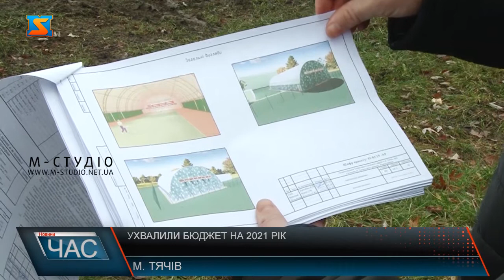Ухвалили бюджет на 2021 рік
В Тячеві відбулося друге пленарне засідання другої (позачергової) сесії Тячівської міської ради восьмого скликання. Перед тим, як перейти до розгляду питань порядку денного, у залі озвучили заяву групи депутатів від партії «Рідне Закарпаття» про створення однойменної фракції у міськраді (голова – Іван Клебан). Далі перейшли до розгляду питань порядку денного. Основне питання – бюджет Тячівської громади на 2021 рік. Головний фінансовий документ обговорили детально по пунктах. Дохідна частина річного бюджету громади становитиме майже 198 мільйонів гривень, з яких 114 мільйонів – власні надходження та 83 – субвенція на зарплату педагогам.
Ще 12 мільйонів планують отримати від єдиного податку, 3 з половиною мільйони – від надання адміністративних послуг, мільйон гривень – від оренди комунального майна. Витрачатимуть кошти за програмами. Зокрема, на програму озеленення та благоустрою планують спрямувати поки лише 3 мільйони гривень. У мільйон 920 тисяч гривень  обійдеться вуличне освітлення всіх населених пунктів громади.У бюджеті громади передбачили кошти і на дофінансуванняпроєктів активних громадян, які перемогли у «Конкурсі соціальних ідей» та  отримають підтримку Британської Ради.Ці проєкти планують реалізувати до кінця травня.Понад мільйон гривень виділили на виплату матеріальних допомог мешканцям громади. Кошти витрачатимуть і на розвиток фізичної культури і спорту, організацію змагань з різних видів спорту, переїзди спортсменів тощо.Утримання об’єктів спортивної інфраструктури обійдеться у 800 тисяч гривень. Щодо капітальних видатків, то кошти спрямують на завершення ремонтів у школах громади – Руськополівській та Тячівській №1, будівництво критого корту. Також у 2021 році з Державного фонду регіонального розвитку профінансують будівництво у Тячеві водозабору. На це з державного бюджету виділяють 21 з половиною мільйон гривень, 4 мільйони 700 тисяч – з місцевого. У міській владі кажуть: закладали в бюджет лише першочергові об’єкти та потреби, адже витрати на утримання колишніх районних об’єктів надзвичайно великі, однак, сподіваються, що з часом знайдуть можливості реалізувати усе заплановане.  З початку року Тячівська громада фінансуватиме і медичні заклади на її території – районну лікарню та поліклініку. У перспективі кошти на їх утримання мали б виділяти й інші громади, згідно з трансфертними угодами.Після обговорення депутати ухвалили основний фінансовий документ громади. Відтак затвердили старостою села Тячівка Андріану Мулу́. Думками з приводу непростого бюджету громади на 2021 рік у коментарі для «М-студіо» поділився Тячівський міський голова Іван Ковач. Міський голова переконаний: законодавець мав би передбачити хоча би півріччя часу та фінансовий ресурс для перехідного періоду. Адже на сьогодні не складено жодної угоди з іншими громадами для збереження освітянського, культурного та спортивного простору Тячівського району. З відповідними пропозиціями міська влада звернулася до Кабміну та Верховної Ради України.